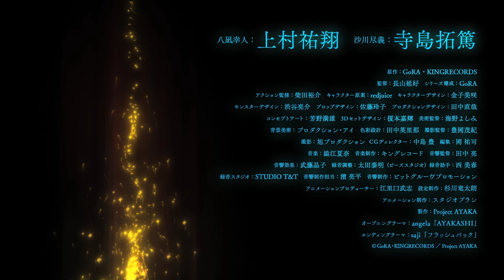Ayaka - Official Trailer (Ver. Yukito and Jingi)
2023 anime project start!
Original animation "AYAKA -Ayaka-"
Character PV [Yukito & Jingi]

◤STAFF◢
Original: GoRA・KINGRECORDS
Director: Nobuyoshi Nagayama
Series configuration: GoRA
Action supervisor: Yusuke Shibata
Character draft: redjuice
Character design: Misaki Kaneko
Monster design: Ryosuke Shibuya
Prop Design: Reiko Sato
Production Design: Naoya Tanaka
Concept Art: Mitsuo Yoshino
3D set design: Yoshiteru Enomoto
Art Director: Yoshimi Unno
Background Art: Production Eye
Color design: Erina Tanaka
Director of Photography: Shigeki Toyooka
Photo: Asahi Production
CG Director: Yutaka Nakajima
Editing: Yuji Oka
Music Production: King Records
Sound Director: Ryo Tanaka
Sound effects: Akiko Muto
Recording adjustment: Yasuaki Ota (Peas Studio) Recording assistant: Miharu Nishi
Recording studio: STUDIO T&T
Sound production manager: Ryohei Hama
Sound Production: Bit Groove Promotion
Animation Producer: Takeshi Eriguchi
Setting Production: Ryutaro Sugikawa
Animation Production: Studio Blanc
Production: Project AYAKA

◤CAST◢
Yukihito Yanagi: Yuto Uemura
Takuma Sagawa: Takuma Terashima
Kurama Shunju: Takahiro Sakurai
Akane Ibuki: Yuichiro Umehara

(Recommended hashtag: AYAKAanime)